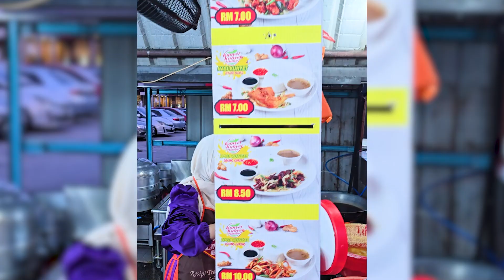KUNYET KUNYET MALAYA CIK TEH GUYS !! AUTO NAGIH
Jika kamu punya pertanyaan mengenai video ini, silahkan follow akun sosmed saya